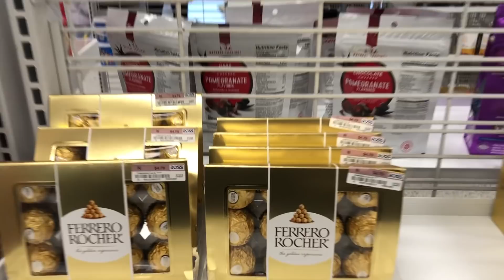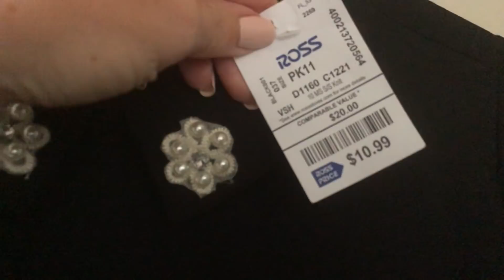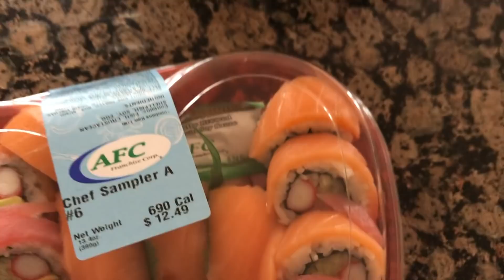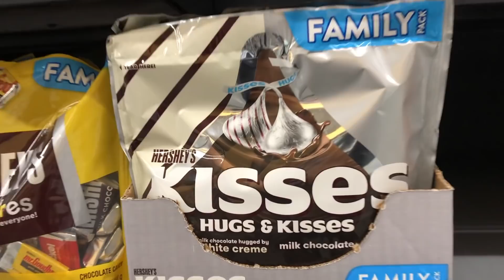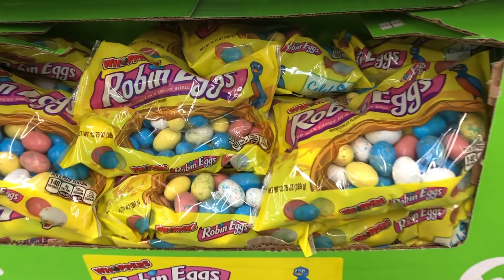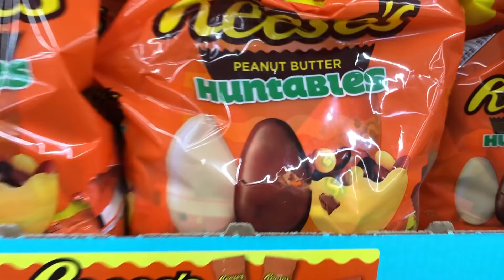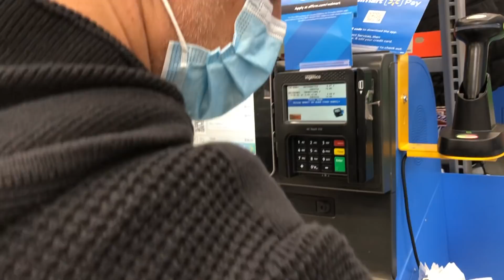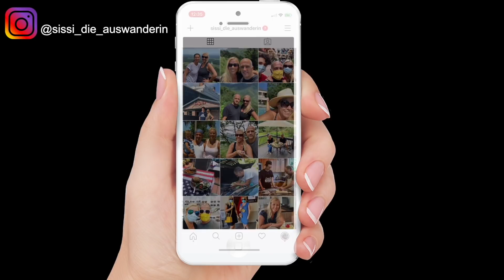Wochenvlog: eine deutsche Familie in den USA 🏡 | Leben in den USA🇺🇸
Heute gibt es endlich mal wieder einen Wochenvlog für Euch! Wir gehen u.a. zu Ross Dress for less, TJ Maxx und zu Walmart - wo gerade Ostern groß geschrieben wird (natürlich zeigen wir Euch unseren Einkauf). Viel Spaß!